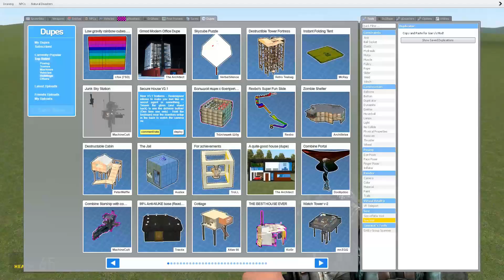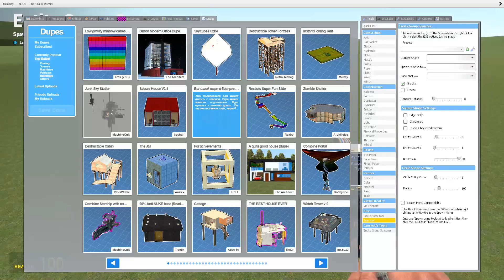GIANT FULLY GROWN VS HOUSE! - Garry's mod sandbox